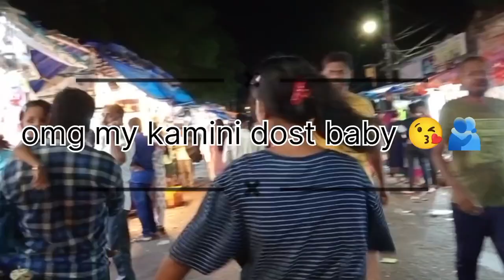Ratha jatra at paralakhemudi ( jayaprada sabara official ) ❤️‍🩹😘....